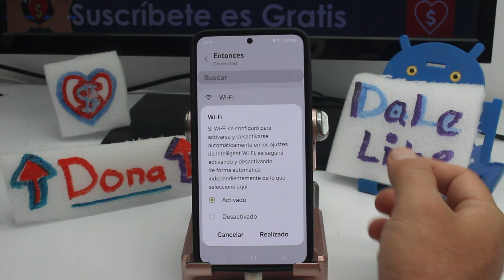Los trucos para AHORRAR BATERÍA en tu Samsung S24 ultra, S25, S23 Guía definitiva 2025 Parte 3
como ahorrar batería creando rutinas automatizadas para ahorrar batería como apagar el wifi celular Samsung S24 ultra, S25 ultra, S23: ara ahorrar batería en tu Samsung S24 Ultra, S25 Ultra o S23, una excelente estrategia es crear rutinas automatizadas que gestionen el uso de recursos, como el Wi-Fi, Bluetooth o el brillo de la pantalla, de manera inteligente. Samsung ofrece la función "Bixby Routines", que te permite automatizar estas acciones según tus hábitos diarios. Por ejemplo, puedes configurar una rutina que apague automáticamente el Wi-Fi y el Bluetooth cuando salgas de casa o cuando el nivel de batería baje de un determinado porcentaje. Para hacerlo, abre la aplicación "Ajustes" y desplázate hacia "Funciones avanzadas". Allí, selecciona "Bixby Routines". Una vez dentro, puedes crear una nueva rutina eligiendo una condición, como "Nivel de batería", y estableciendo una acción, como "Desactivar Wi-Fi". Además, puedes añadir múltiples condiciones y acciones para personalizar aún más la rutina, como bajar el brillo de la pantalla o activar el modo oscuro en momentos específicos del día. Esta automatización te ayudará a gestionar el consumo de energía de manera eficiente, prolongando así la duración de la batería de tu dispositivo sin necesidad de intervención constante. Al utilizar rutinas automatizadas, no solo ahorrarás batería, sino que también simplificarás la gestión diaria de tu dispositivo, asegurando que esté optimizado para las tareas más importantes.